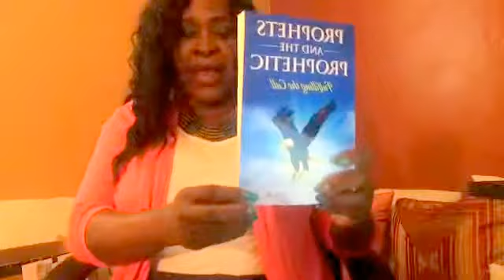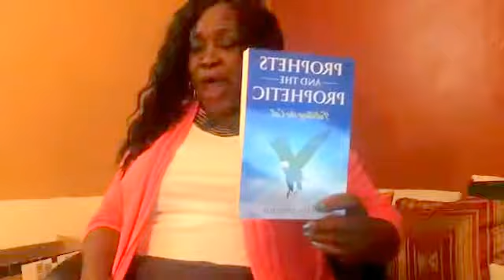Apostle Karen Proctor - Issues of the Heart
May 03, 2018, Apostle Proctor shares a message on her FB Live Broadcast (Thursday's Mid-day Breakthrough) entitled: Issues of the Heart. This message is very insightful and sheds light on the heart of man which provokes him to do what he does, good, bad, or indifferent.

To further support the ministry you may send a financial contribution